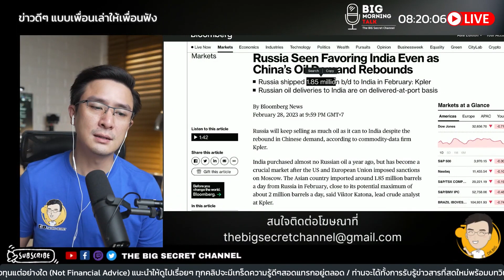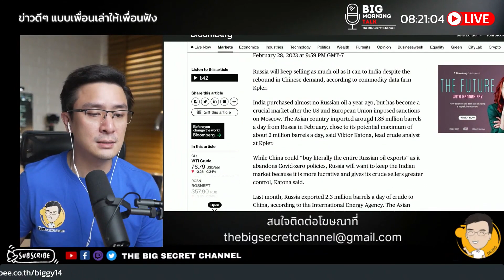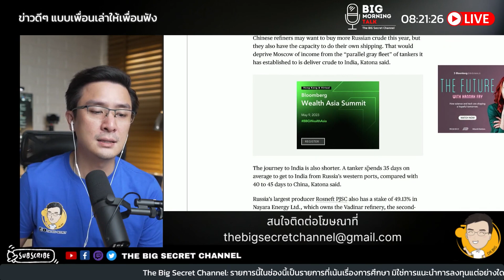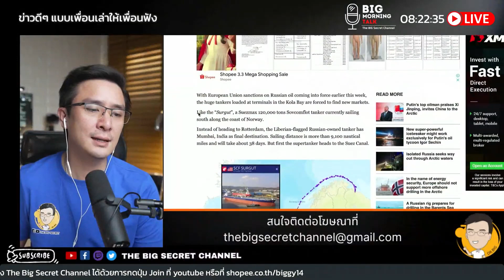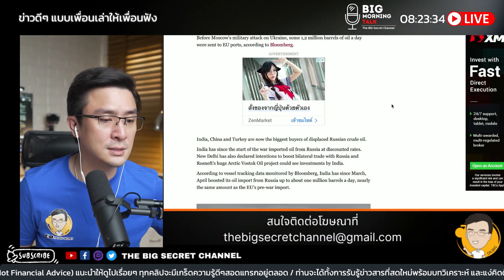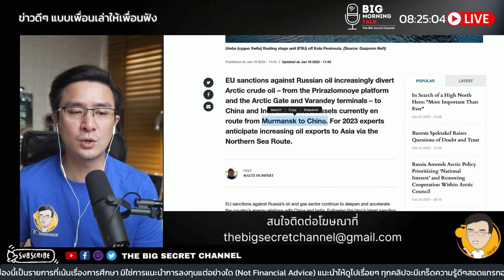ตามรอยเส้นทางน้ำมันรัสเซียไป อินเดีย และ จีน